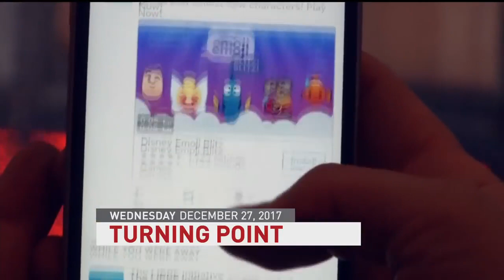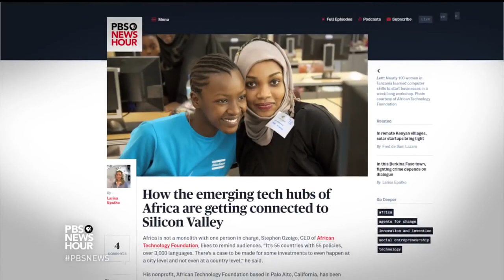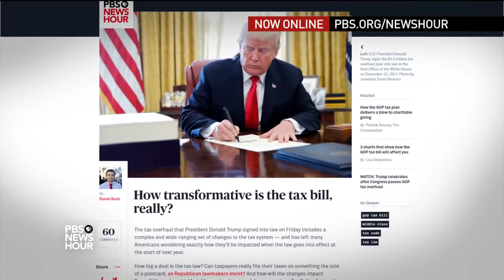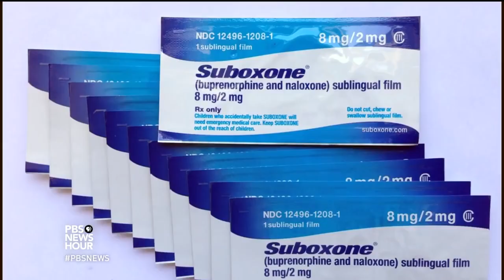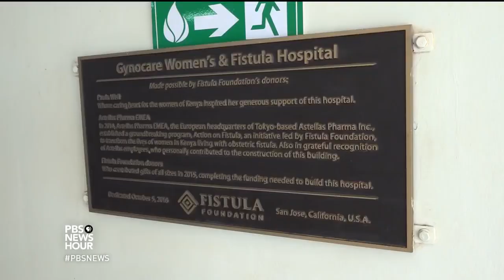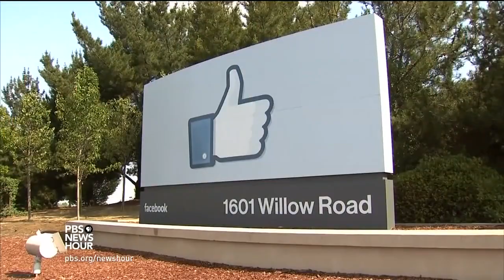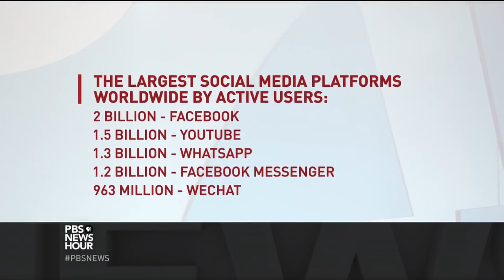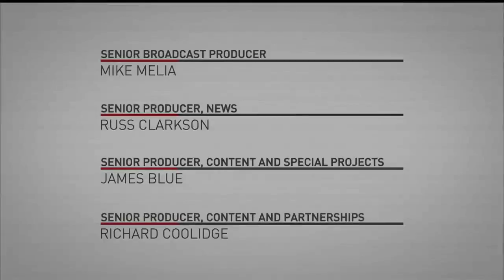PBS NewsHour! Wednesday December 27, 2017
Wednesday on the NewsHour, the new tax law and its impact on tax deductions in states with high property taxes. Also: A review of the year in politics from the right and the left, a treatment for a female medical problem and a cultural taboo, the year 2017 in tech and the real life story of the infamous Miami drug war.
SHOW MORE